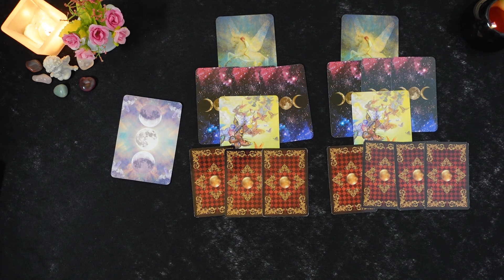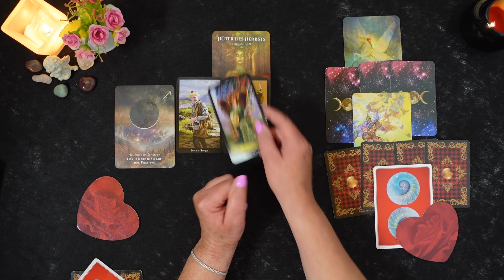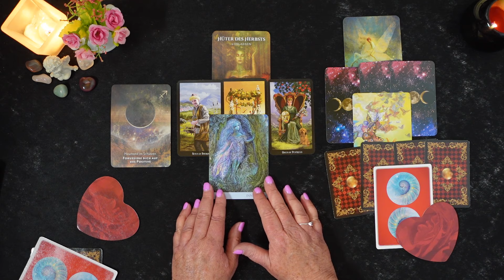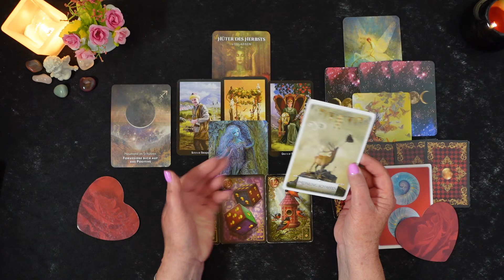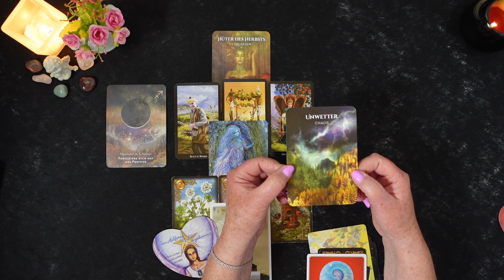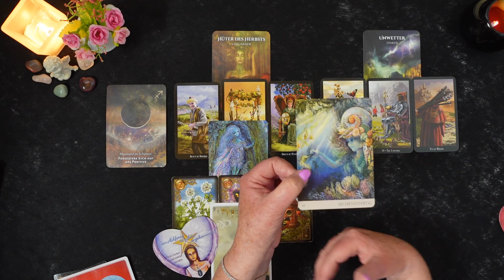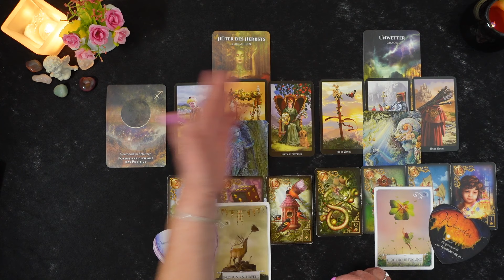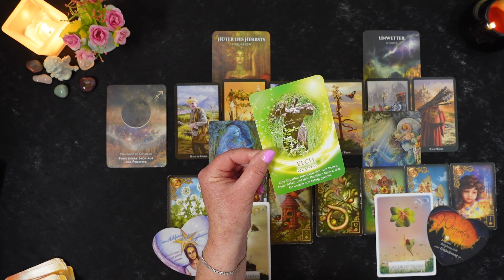Waage im Mai 2024: Glückliche Fügungen – Bring Ordnung ins Chaos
Hallo, ich freue mich, dass du mich und meinen Kanal gefunden hast. 😊

Ich bin Tatjana, und möchte Dir mit meinen Videobotschaften Impulse und Anregungen in verschiedenen Lebenssituationen geben. Alle Legungen sind intuitiv und allgemeine Botschaften für dich.
Einige können damit in Resonanz gehen, manche auch nicht. Nimm einfach das mit, was du intuitiv für dich als richtig empfindest.

Für eine persönliche Beratung bin ich gerne und von Herzen für dich da:

Hinweis:
Gerne kannst du mich und meine kostenlose Arbeit für meinen Kanal mit einem kleinen "Dankeschön" unterstützen, ❤🙏 vielen Dank dafür.

🙏 Sacred Forest – Orakel des heiligen Waldes von Denise Linn, Schirner Verlag

Naturgeister Orakel von Angela Hartfield und Josephine Wall, Aquamarin Verlag GmbH,

Weisheitskarten für Lebensentscheidungen von Colette Baron-Reid / Übersetzt von Horst Kappen, ISBN 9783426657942, mit freundlicher Genehmigung der Verlagsgruppe Droemer Knaur GmbH & Co. KG

Liebesorakel – Botschaften von Herzen von Toni Carmine Salerno, ISBN 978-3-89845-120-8, ©Verlag „Die Silberschnur“ GmbH,

Witches Tarot von Ellen Dugan, illustriert von Mark Evans

 Wie jeder Einzelne die Botschaften umsetzt, liegt nicht in meiner Verantwortung. Jeder steht für sein Handeln in eigener Verantwortung. Diese Legungen ersetzen auch nicht den Gang zum Arzt oder Therapeuten.

Ich sende dir viel Licht und Liebe, fühl dich umarmt 💖🙏
Tatjana